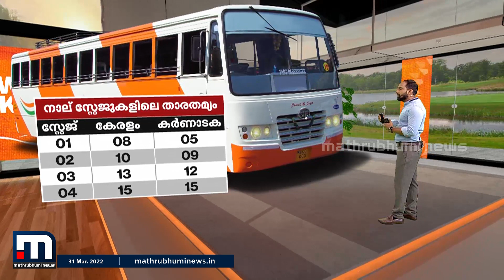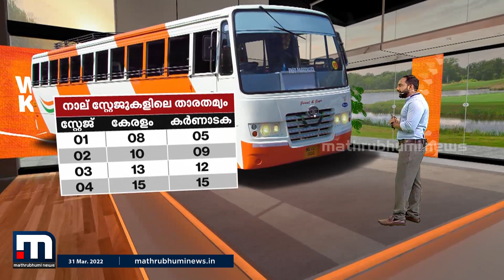കേരളത്തിലേയും അയല്‍ സംസ്ഥാനങ്ങളിലേയും ബസ് ചാര്‍ജ് പരിശോധിക്കാം | Mathrubhumi News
കേരളത്തിലേയും അയല്‍ സംസ്ഥാനങ്ങളിലേയും ബസ് ചാര്‍ജ് പരിശോധിക്കാം

Happy viewing!